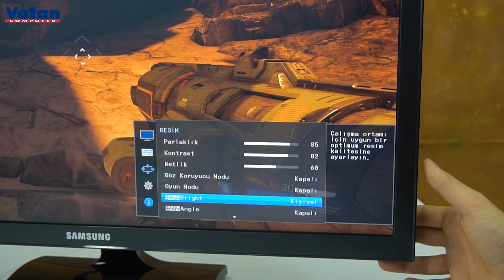Samsung LS27E330 Gaming Monitör İncelemesi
Samsung LS27E330 Gaming Monitör inceleme videosu ile karşınızdayız. İyi seyirler!

VatanBilgisayar.com’u tüm sosyal ağlarda takip edin;